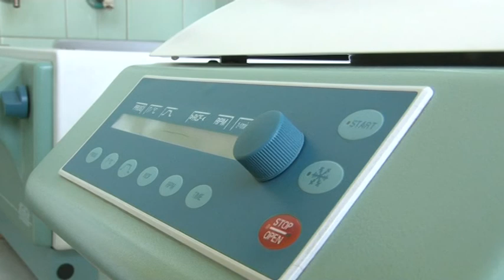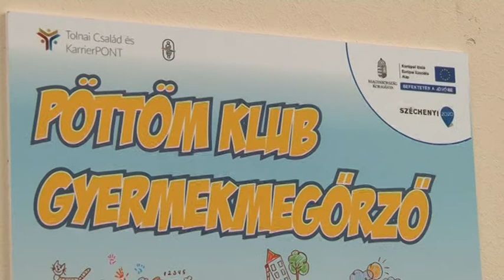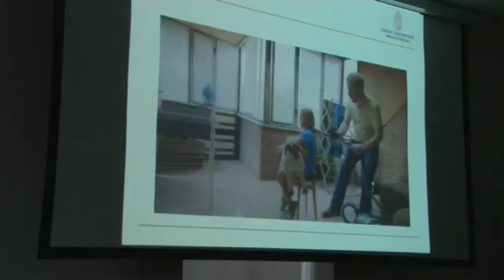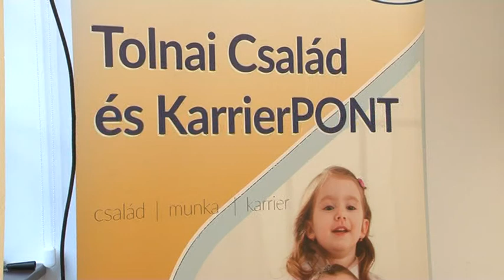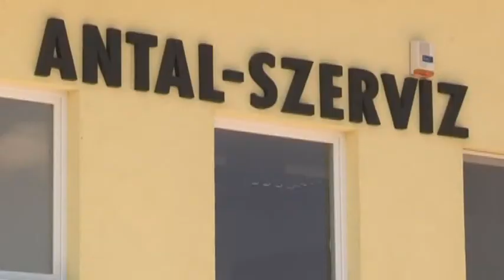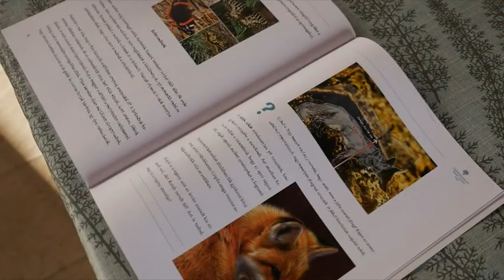Thelena magazin 20181031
Kezdő tolnai táborozókat fogadott a Paks melletti Cseresznyési Erdei iskola
Boros Adrián Tolnai kajak Kenu
Profi fodrász és sminkes keze által szépülhettek a Tolnán élő hölgyek teljesen ingyen.
A Krupp okozott jelentősebb forgalmat az orvosi rendelőkben Tolnán